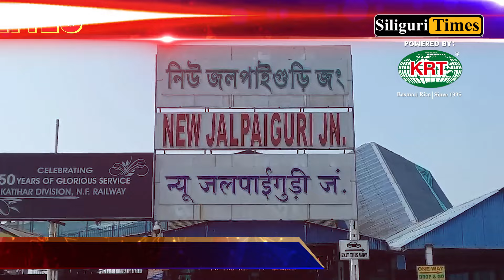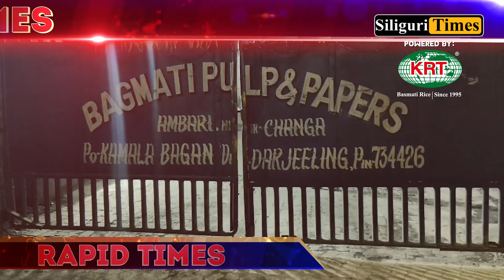Rapid Times - A Glance At Today's Highlights - Bangla (25.05.2024)